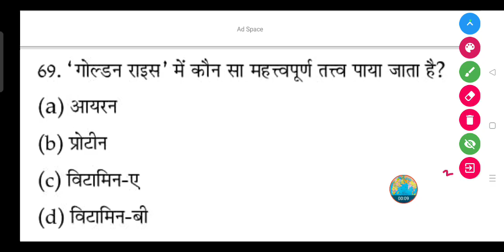'गोल्डन राइस' में कौन सा महत्त्वपूर्ण तत्त्व पाया जाता है?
(a) आयरन

(b) प्रोटीन

(d) विटामिन-बी